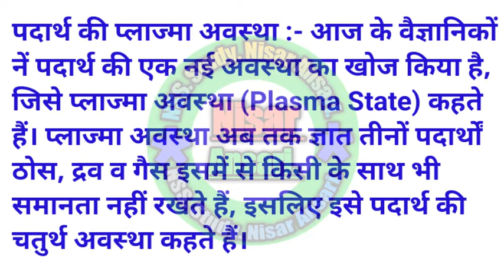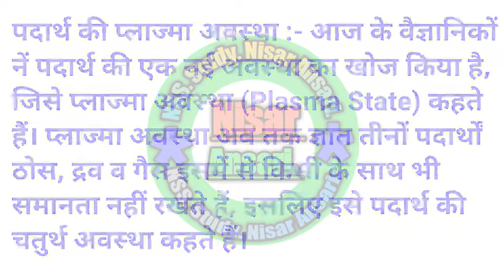पदार्थ की प्लाज्मा अवस्था व इसके उपयोग। Plasma State Of The Substance And Its Uses.By-Nisar.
हेलो दोस्तों नमस्कार, मेरा नाम निसार है, और आप NSS. Study. Nisar Ansari, YouTube chanel देख रहें हैं।

दोस्तों आज हम आपलोगों को प्लाज्मा अवस्था क्या है?  और इसके क्या उपयोगिता है?  इसके बारे में बताये हैं।